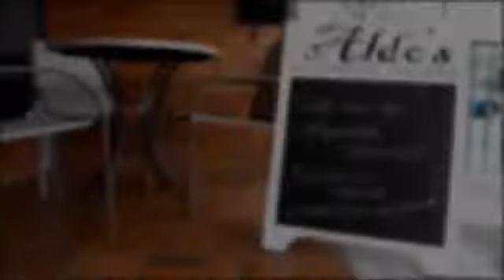SocialShopper.com Daily Deal - Aldo's Pasta Bar